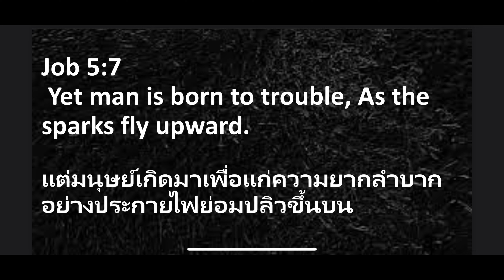"Why Would a Good God Allow Suffering" Sunday Morning Service with Ptr.Ramon Jungco 4/18/21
"Why Would a Good God Allow Suffering"
Come and join us worship the Lord and listen to His Word.